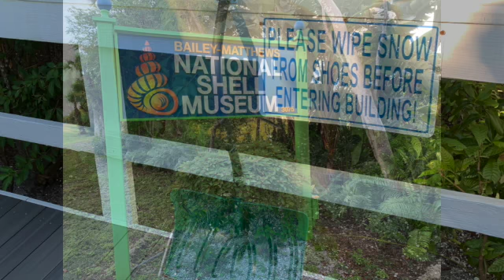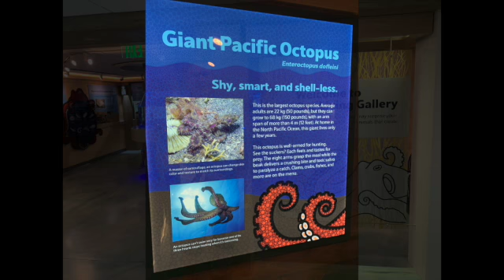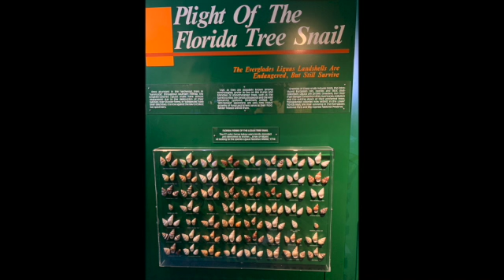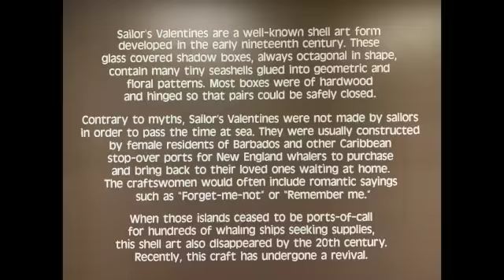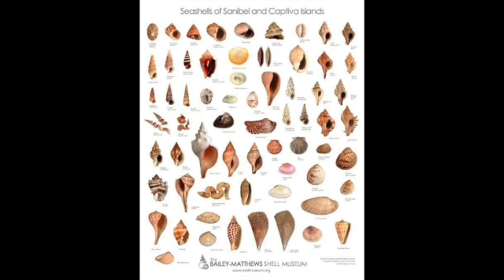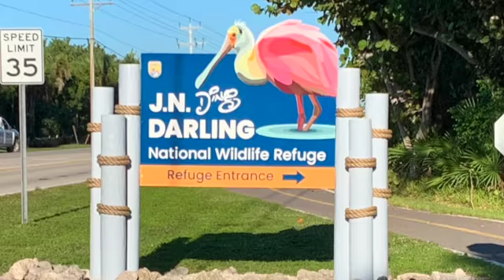Ft. Myers-Sanibel vacation 11/1-4/21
Ft. Myers, Sanibel Island, vacation